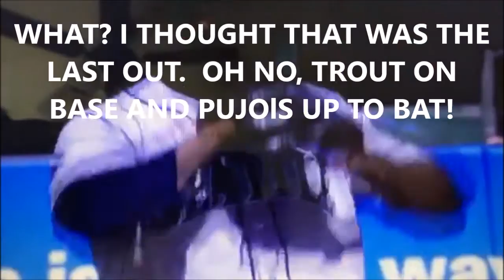FERNANDO RODNEY - CLOSING TIME !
Fernando Rodney with yet another epic performance !